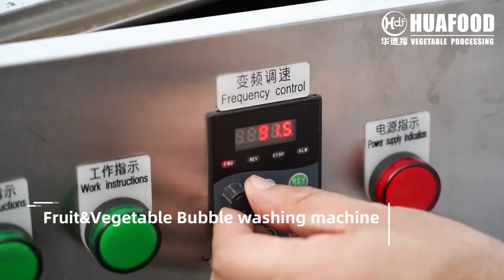bubble washing machine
To achieve the surface effect: The bubble cleaner uses the impact force and vibration effect of the bubbles to effectively remove the dryness, damage, residue, etc. on the surface of vegetables and fruits, making it more clean and hygienic.

Residue removal: Vegetables and fruits may have residues during planting and storage. Bubble cleaners can help remove residues on the surface of vegetables and fruits through the shock and vibration of air bubbles and improve food safety.

Increase the preservation effect: the bubble washing machine can quickly clean vegetables and fruits, achieve surface preservation and sterilization, reduce the possibility of corruption, and extend the freshness period of vegetables and fruits.

Improve work efficiency: Compared with manual cleaning, the bubble cleaning machine can automatically clean, which greatly improves the cleaning efficiency and saves manpower and time costs.

In short, the bubble cleaner for cleaning vegetables and fruits can help improve surface cleaning and pesticide residues, improve food safety and hygiene levels, and also improve cleaning efficiency and freshness preservation.